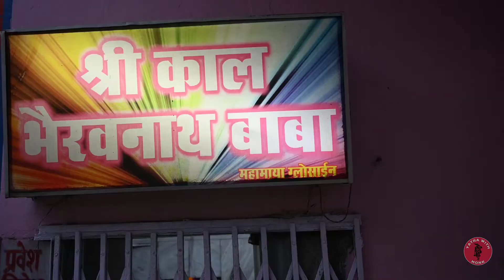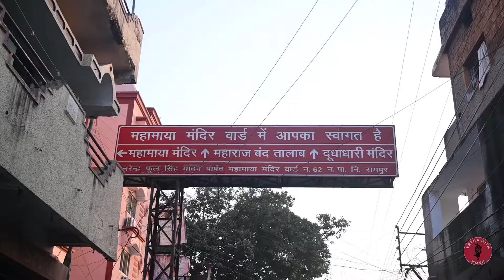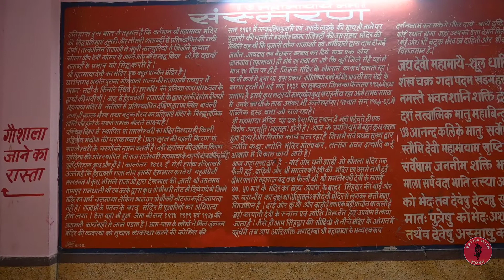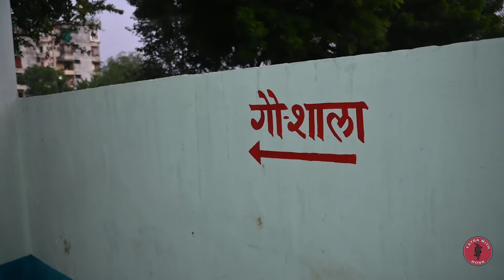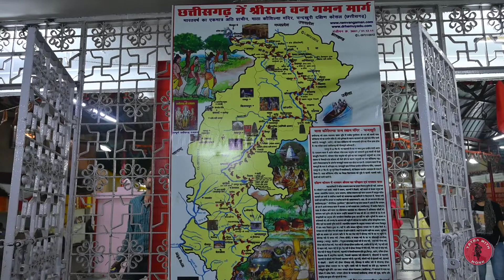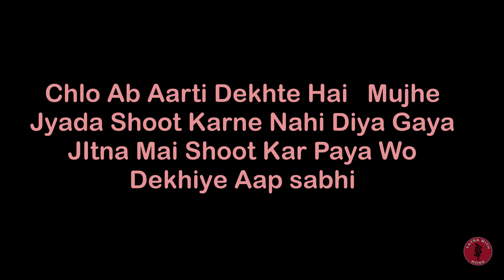|| Mahamaya Mandir || 500 Years old Temple Raipur